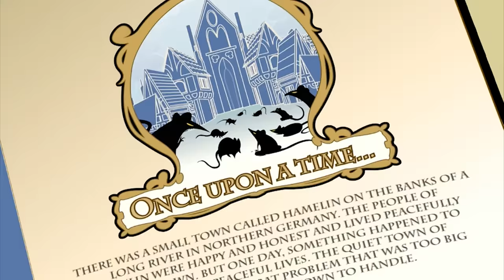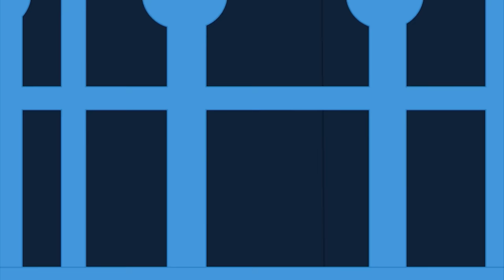The Rat Trap 🐀 | Mr Bean | Cartoons for Kids | WildBrain Kids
Mr. Bean has to deal with an unwanted house guest, but the stubborn rat refuses to leave. His only idea to get rid of the rat is to do like the Pied Piper of Hamelin, but is then surrounded and pursued by a herd of rats.